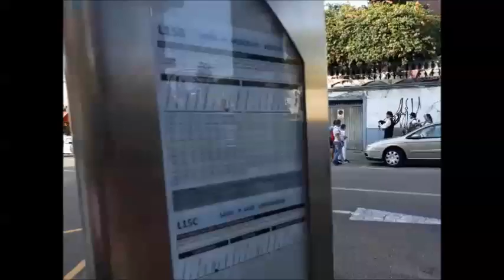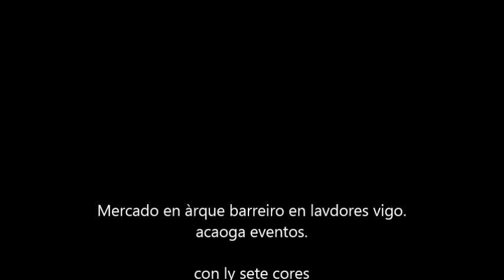El Inframundo de los medievales,capitulo 3 Barreiro, Vigo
ly siete colores, laura coronel y los rapax ademas de recreacionistas, arquero etc.. en el mercado del parque barreiro en el pueblo de lavadores al lado de vigo... de acaoga mercados..pasandolo bien.